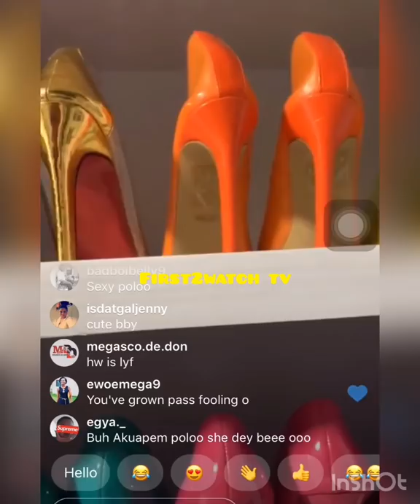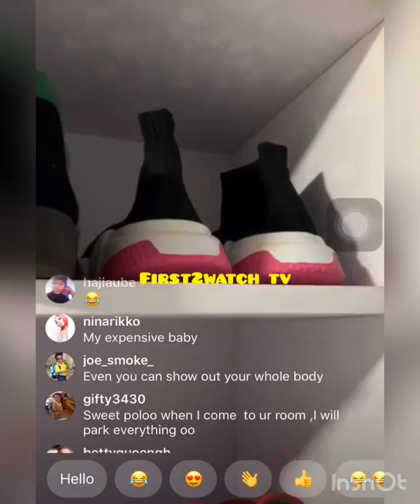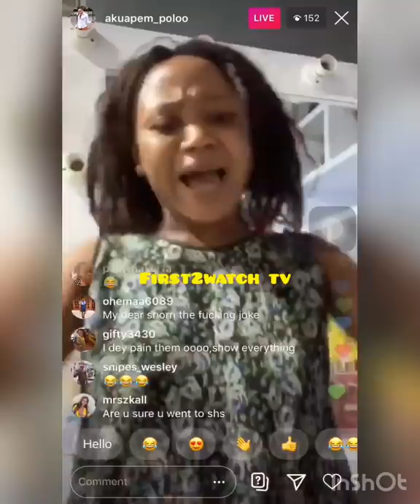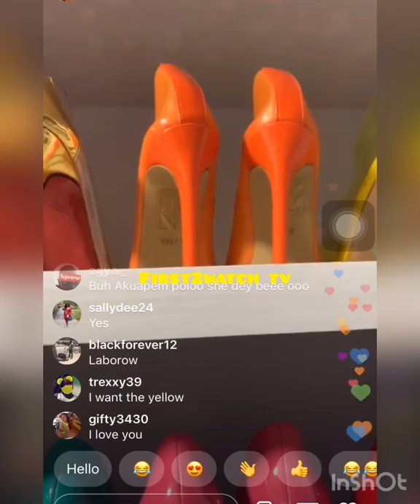I will go out during L0ckdown No Police can Arre$t me - Akuapem Poloo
Instrumental by CFM Production